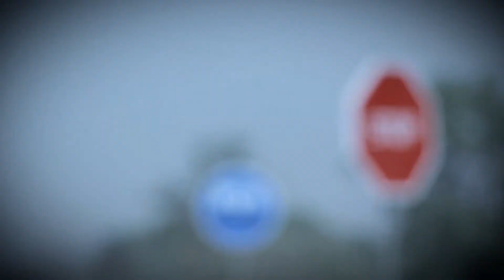T SMALLZ SUSO - Jama Neen, Official Video (July 2017) gambian music rek